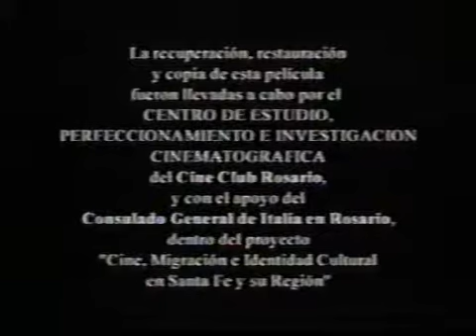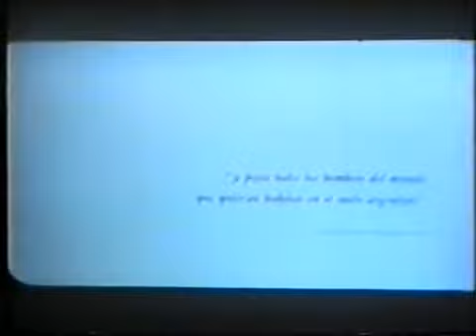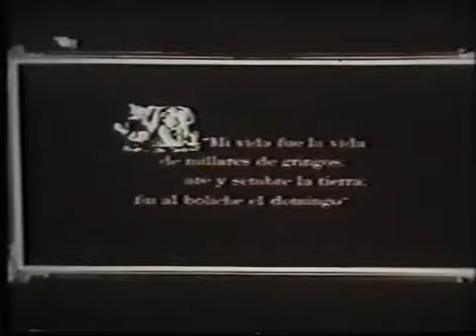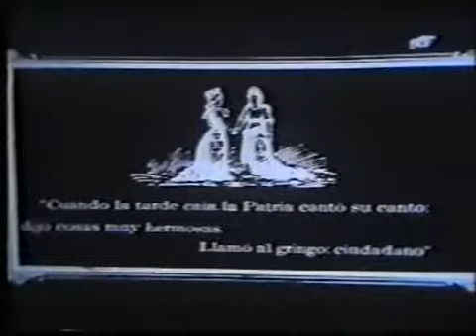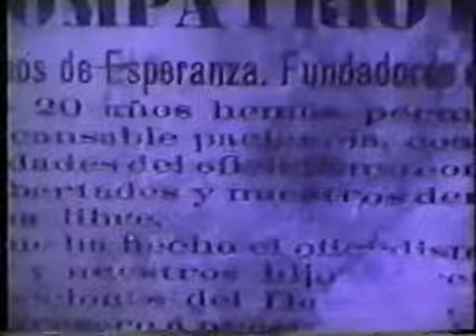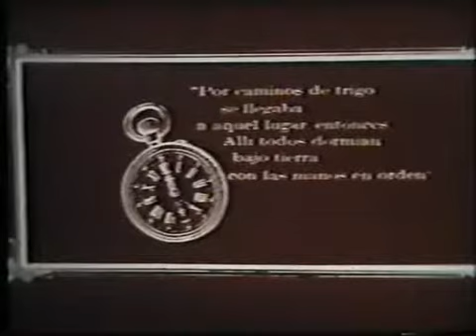Fernando Birri - La Pampa Gringa - (1963)